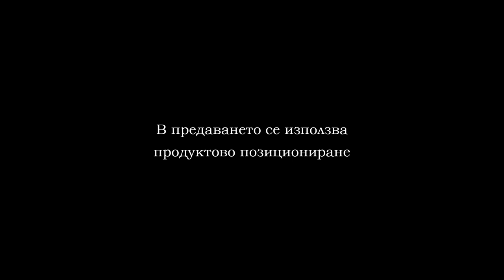17 11 2019 CHERNO MORE VS VARNA CITY PART 2